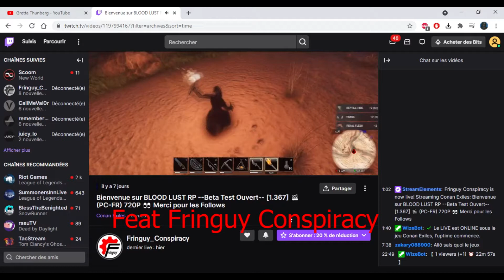Conan Exiles's basics Keys to survivial (tips and tricks)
Tips and Trick u need to know in Conan Exiles
What to do and what not to do to enjoy the game at it's fullest.